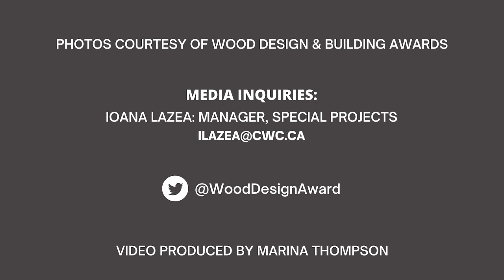Wood Design & Building Awards 2020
Inspiring excellence in wood architecture and design.

Here are the winners of the 2020 Wood Design & Building Awards program. Visit wooddesignawards.com to view the winning architectural woodwork projects.

The Canadian Wood Council, as well as this year’s sponsors, Sustainable Forestry Initiative, Western Red Cedar, and Sansin, also granted special awards.

Submissions to the Wood Design and Building Awards program were thoughtful in wood design and execution; weaving wood architecture into the surrounding landscape in a complimentary and often symbiotic way. The awards program is a unique opportunity to pay homage to design and construction teams that are embracing architectural woodwork as a solution to the many challenges that they are faced with, from environmental to urban densification.